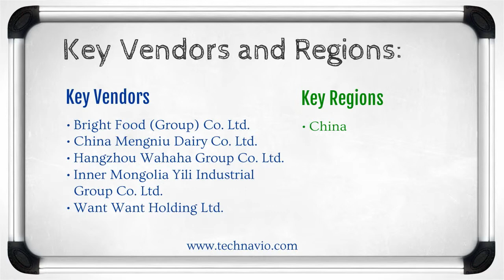Dairy Products Market in China 2015-2019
Technavio’s report, Dairy Products Market in China 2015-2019, has been prepared based on an in-depth market analysis with inputs from various industry experts. The report covers the market landscape and its growth prospects in the coming years. The report includes a discussion of the key vendors operating in this market.